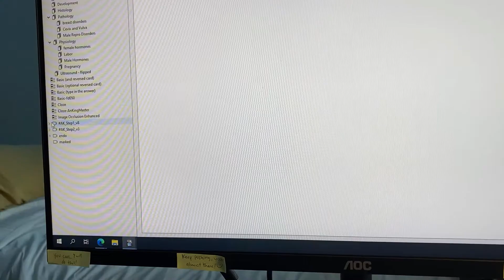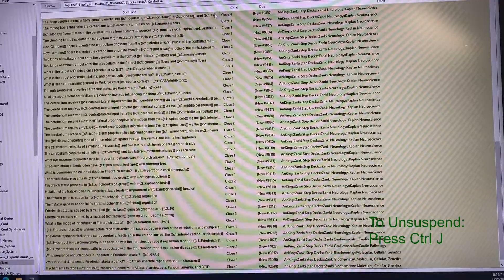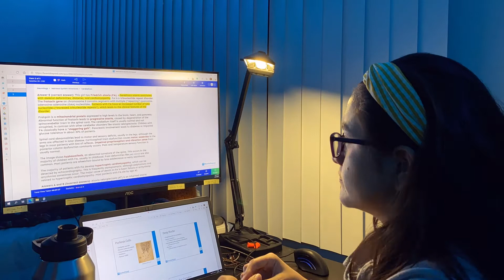How I Study for UAG & Step 1 as a First Year Medical Student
I think I have FINALLY found the best way for me to study in medical school, so of course, I wanted to share with you all! I preview the material, attend lectures, use Anki premade cards from AnKing, practice questions from Boards and Beyond, USMLE Rx, and Amboss, and review class slides for UAG exams.  In this video, I explain my FIRST and SECOND pass only because for my THIRD pass I read the class slides + notes I wrote during my 2nd pass and fill in knowledge gaps, and for my FOURTH pass, I read only the slides (not my notes). By then, I should be ready for my next UAG Medical School exam.

I recommend you try it out and unsuspend cards little by little until you get the hang of balancing both. :) Hope you enjoy this video!

With your UAG email, you can use AMBOSS for free until June 1st: